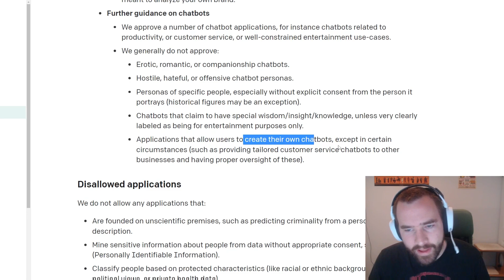GPT3 AI Game Prototypes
Prototypes we made last year showing how GPT3 AI can be used in games

00:00 Intro
00:26 Shopkeeper NPC
03:49 Game Guide / Assistant
06:49 Multiple characters. Bad cop, good cop
09:00 Marge Simpson
10:33 Elon Musk
12:32 Action Planning. Bartender